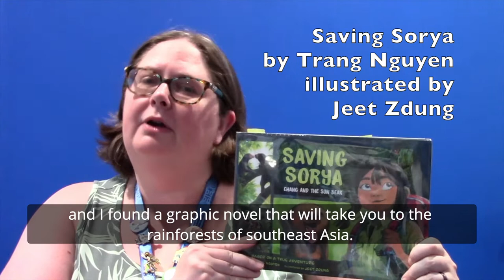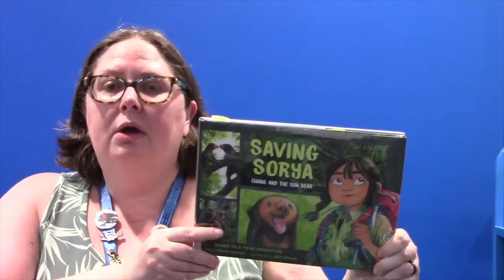Saving Sorya: Chang and the Sun Bear by Trang Nguyen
Sign up for the Summer Reading Adventure to read, complete fun activities and earn prizes!